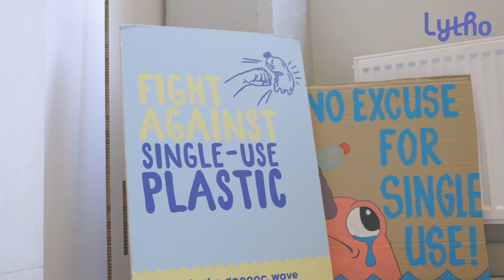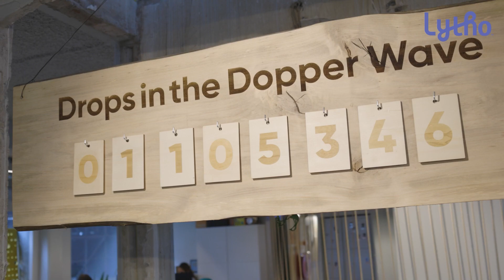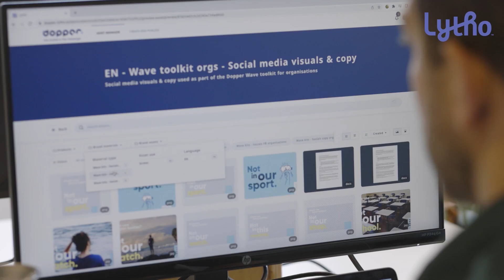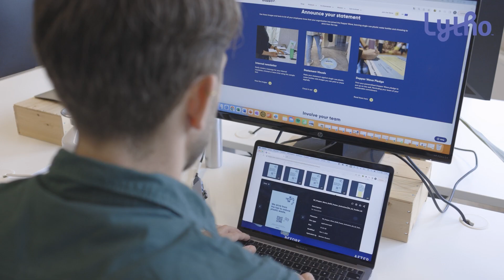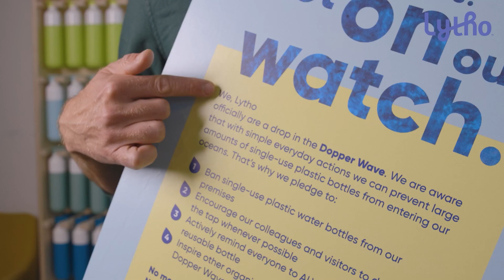Lytho | Dopper: Simplifying Sustainability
Hear how Dopper is using Lytho to achieve their goals, increase their reach and simplify their asset management.